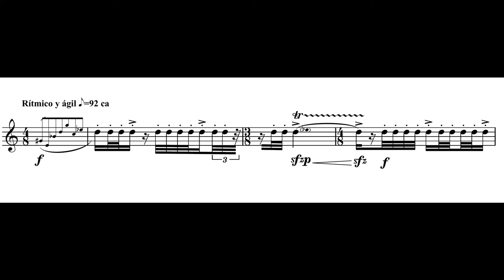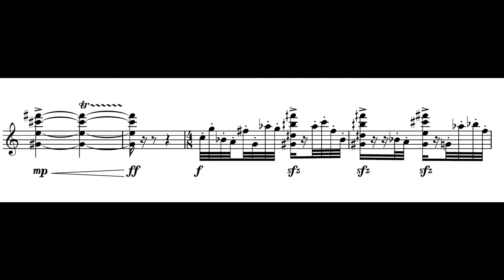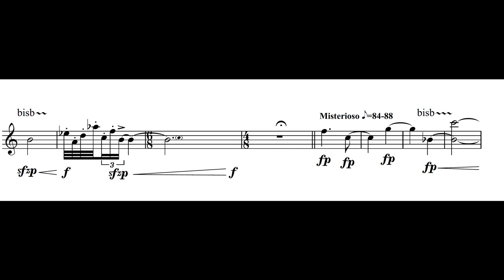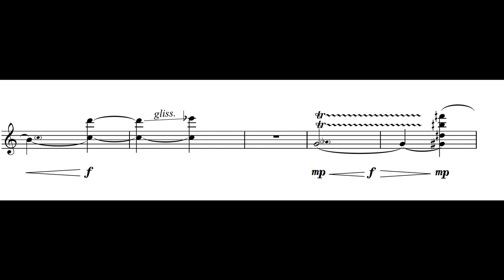Miguel Farías, "Continuo" para oboe solo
Nuevos Aires Chilenos para Oboe